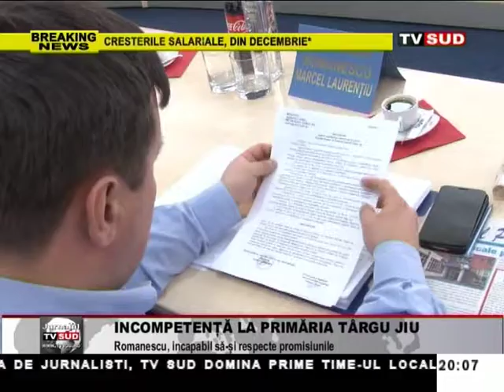incompetenta la prmaria targu jiu